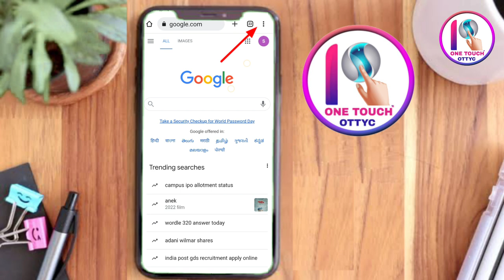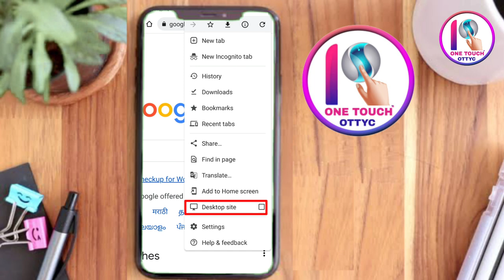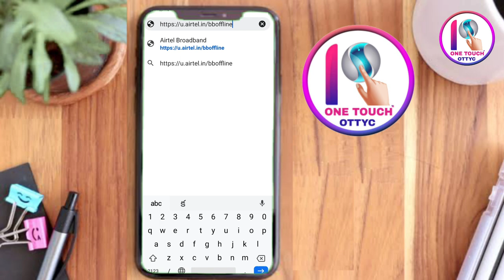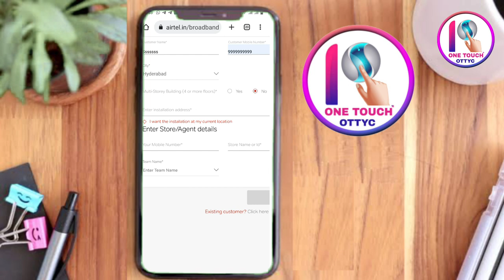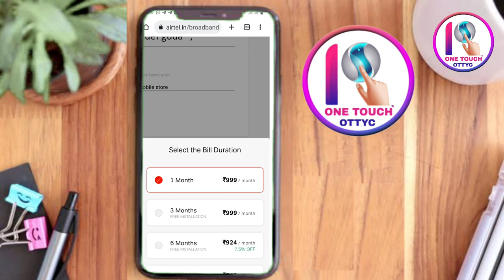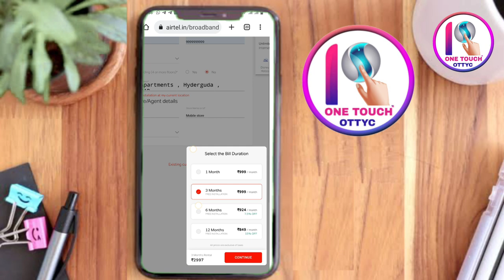HOW TO EARN MONEY IN AIRTEL REFER | WORK FROM HOME | in telugu | by one touch (ottyc)